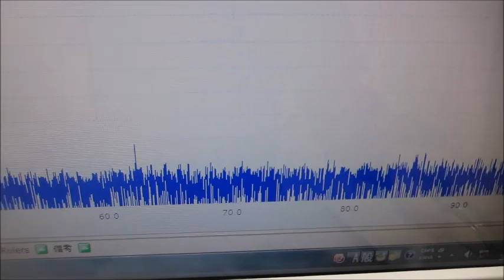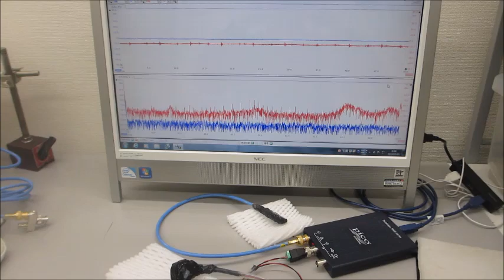－－－超音波素子表面の表面弾性波利用技術－－－超音波プローブの伝搬特性を測定・解析・評価する技術の応用（超音波システム研究所）